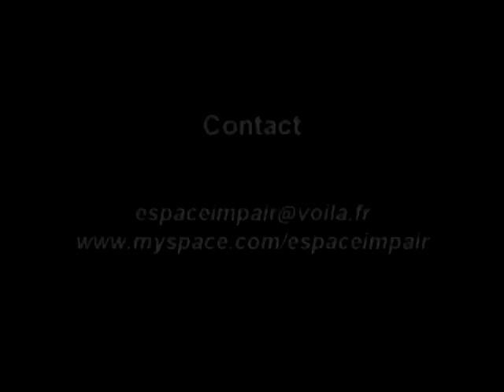Espace Impair - teaser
Gérald Lacharrière , flûte / Matthieu Buchaniek , violoncelle / Frédéric Volanti , piano - mélodica